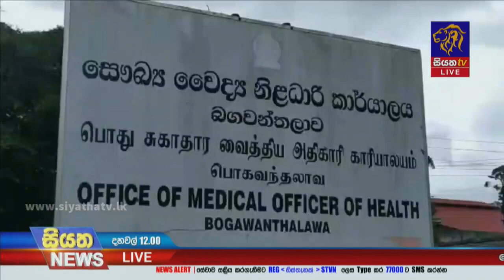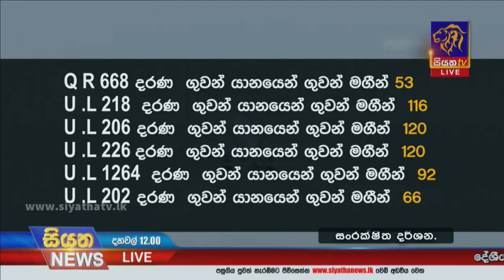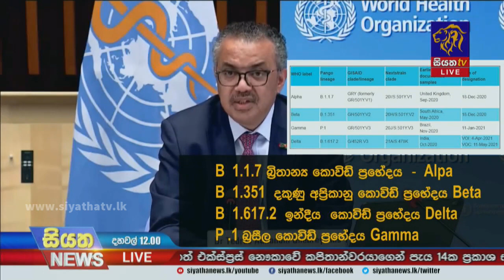දෛනික කොවිඩ් රෝගීන් වාර්තා වීමතවදුරටත් 2000 සීමාව ඉක්මවයි | Siyatha News